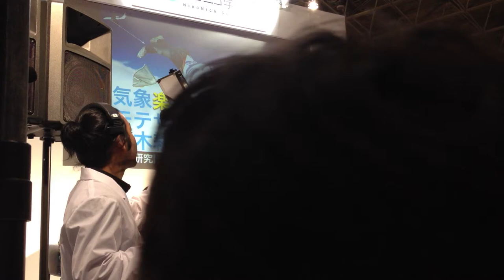気象は空で放映中の連ドラである モテサク ニコニコ学会βシンポジウム20140427iPhone5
おはようございまーす
モテサク👍やったれ〜
ｗｗｗｗ
0:27 なんだこれｗ
ます！！！！
気象好きってキャラ立ちすぎｗ
きれい
「気象は空で放映中の連ドラである」：茂木耕作（気象楽者）
あー雨だなーとか
ゆきりん可愛いなーとか
ここ１０年で精度随分上がった気がする
ほうほう
梅雨専門
つゆドラ
『梅雨前線の正体』茂木耕作 著
湿気じゃないの
毎日雨予報だしとけばあたる
湿度とか
おほーつくん
やったかなあ・・・？
おぼえてないな
ｗｗｗ
梅雨前線のショウタイム👍
3:17 wwwwwwwwwww
どん
ｗｗｗ
なんだこのゆるキャラ
どんｗ
三角関係か
見えんなし
www
ほー
wwwwww
古いｗ
タッチｗｗ
みなみかよ！
甲子園に連れてって
連ドラ違うやんｗ
でかくなったｗ
意味深
プッシュ！
4:11 JAMSTEC...大丈夫か
南は性悪だな
あーでもわかるような...
ﾜﾛﾀ
そうか
声無理
そうなのか、、
秋の空ならぬ梅雨の空
まあね
展開が読めないと
擬人化ｷﾀｺﾚw
優柔不断も好きかも
女心と梅雨の空...
つゆぞらちゃん
もてもて〜
見える、見えるぞ
本気w
遠恋
ほうほう
フムフウ
6:15 遠距離恋愛
クールだから
日本海の立場は？
陰で支えてる
中国製は無視
三股か
論文の説明です
あれ、最近聞いたなそんな話
名づけたもん勝ち
黄色いw
なんで？！
わからんｗ
7:15 ｗｗｗｗｗｗｗｗｗｗｗｗｗｗｗｗｗｗｗｗｗｗｗｗｗｗｗｗｗｗｗ
もてもて〜ろんぶん〜
こーちゃんw
ストーカーしたら、逃げられる
8:10 情報から物語へ
どろどろの四角関係
1000まい〜ストーカー
8:16 実は凄いこと言ってるのにどうしてこうなった
　おもしろい
実は凄い人なんだな
良いこと言う
こーちゃん気になる。。。。
ストーリーが出来るといろいろ見えてくるなｗ
そのとうり
擬人化スゴい
すごー
気象楽かー
教科書の内容、書きかえたれ！
気象楽者っていいですね～
『天気と気象についてわかっていることいないこと』茂木耕作 ほか 著
なかまたちｗ
みんなが各々の天気の物語を持っているとか
9:57 いい事言ってるのに、ｗ
８８８８８８８８８８８８８８８
８８８８８８８８８８８８８８８８８８８８８８８８８
８８８８８８８８８８８８８８８８８８８８８８８８８８８８８８８８８８８８
888888
８８　８８　８８
ここ伏線かな？
８８８８８８８８８８８８８８８８８
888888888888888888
モテサク熱いぜ❗️
オープンサイエンス、オープンガバメント、オープンソーシャル、オープンコントロール
で、こーちゃん、どんなやつなんだ？
なだぎ武っぽい
おもしろかったy−
こーちゃん！